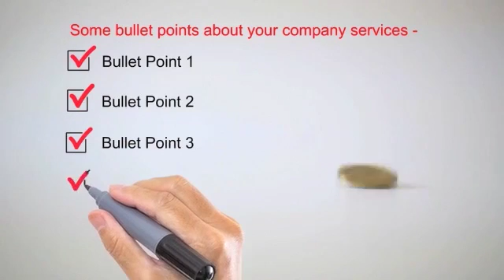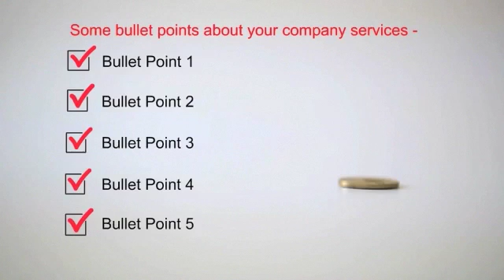£125 Promotional videoscribble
Promotion video offer from Barker Illustration and Graphics. 60 secon videoscribble for only £125. Ideal foe websites, marketing, social media.